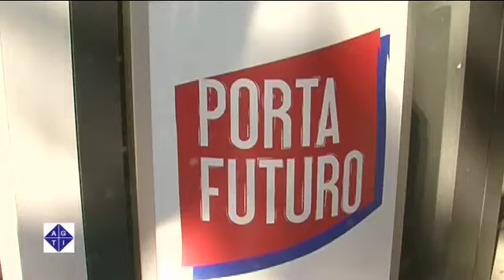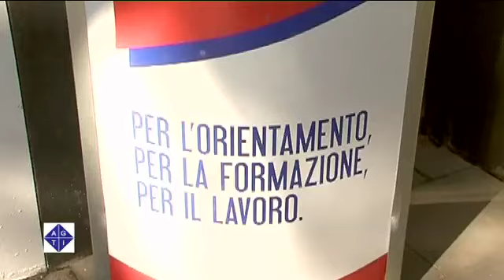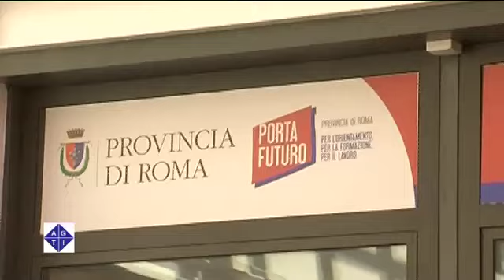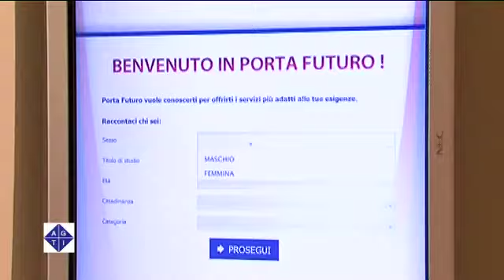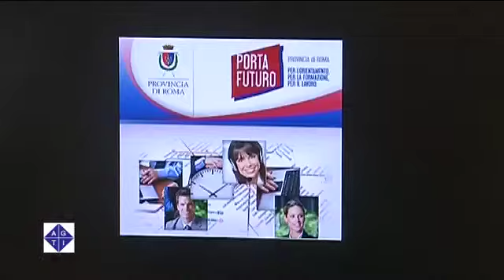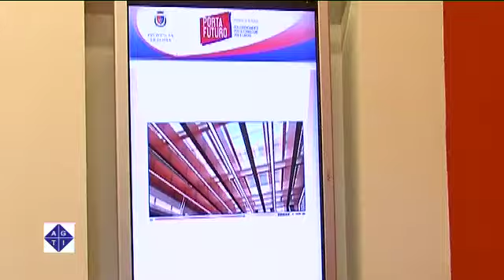Camusso a Porta Futuro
ROMA 21/9/2011: Visita del segretario generale della Cgil Susanna Camusso a Porta Futuro, il centro di ricerca e orientamento al lavoro della Provincia di Roma.